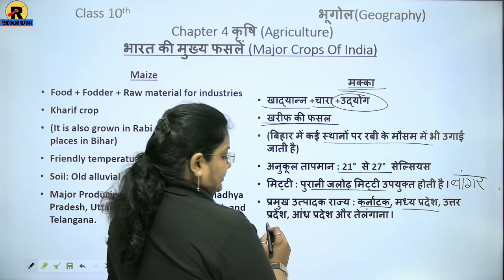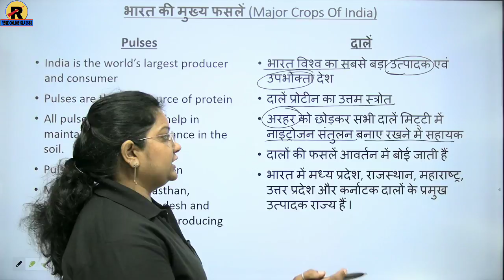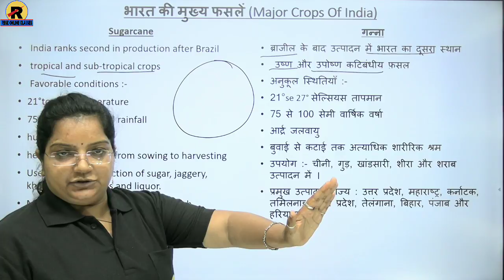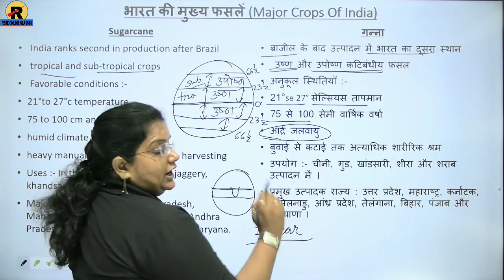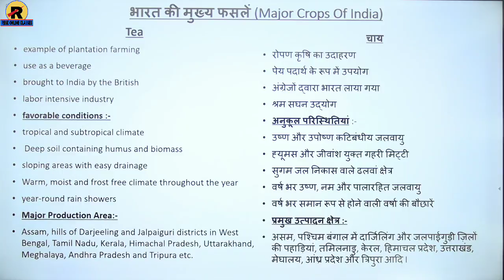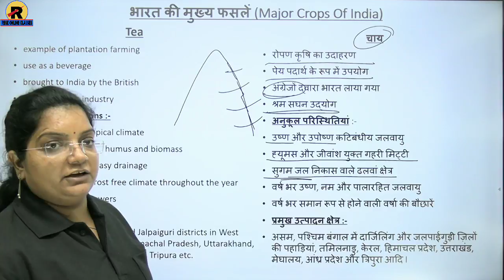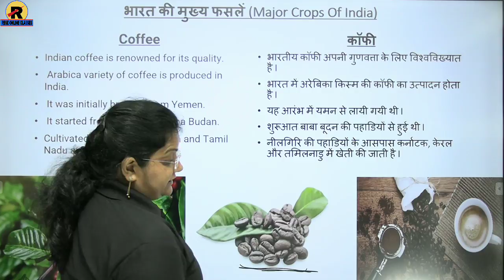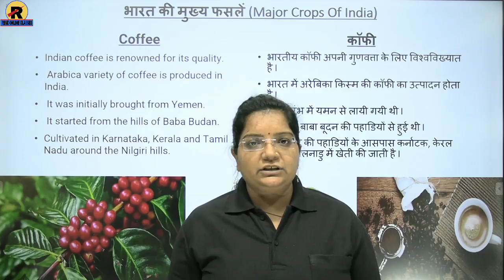NCERT | RBSE | CBSE | Class 10 Geography | Chapter 4 Agriculture Part-3 | भूगोल | पाठ-4 कृषि